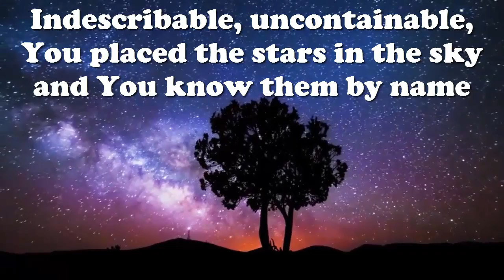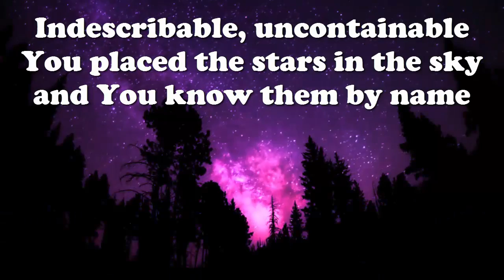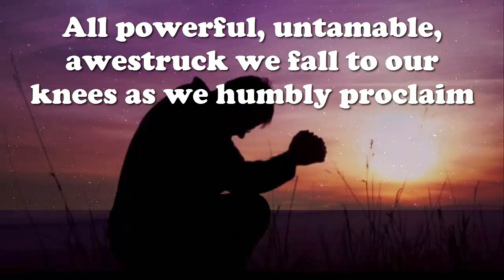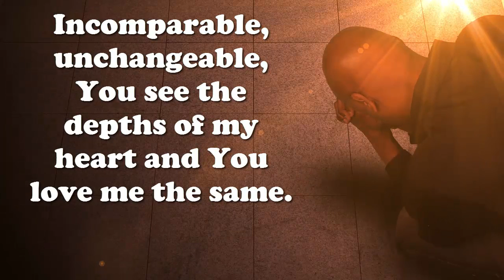Indescribable Lyric Video